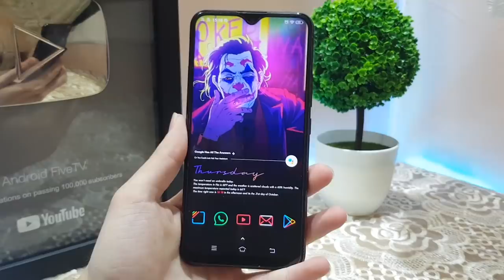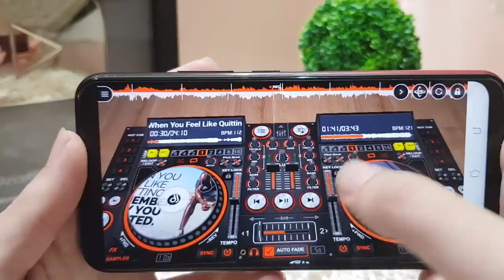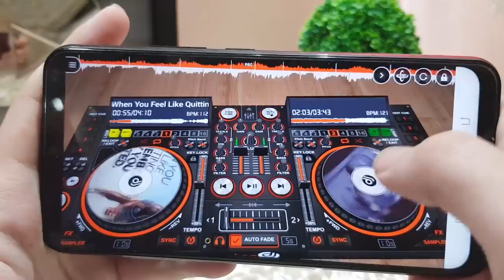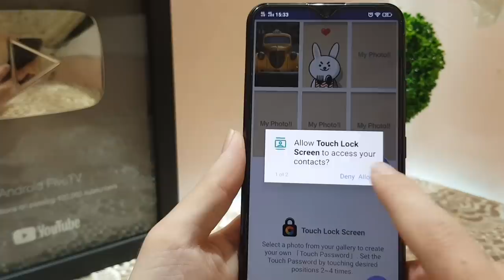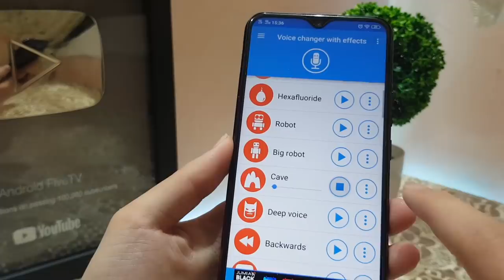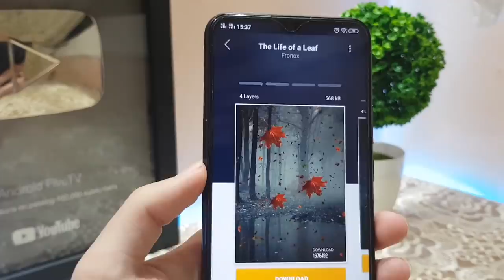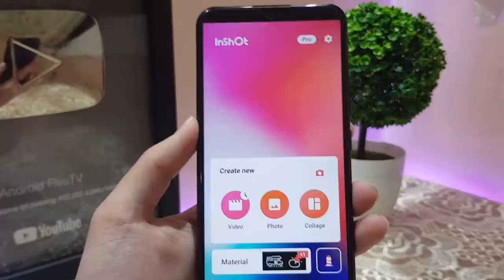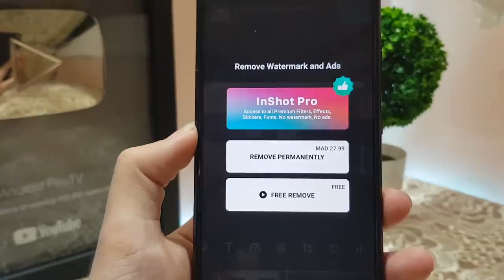لن تصدق هته التطبيقات كم انت بحاجة اليها - أفضل تطبيقات الاندرويد